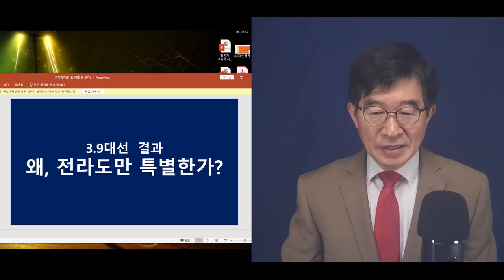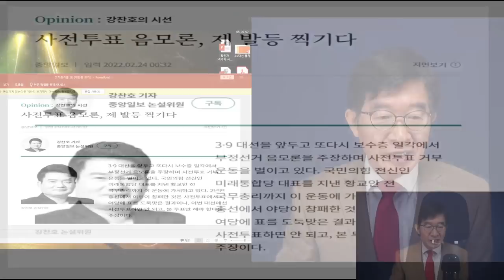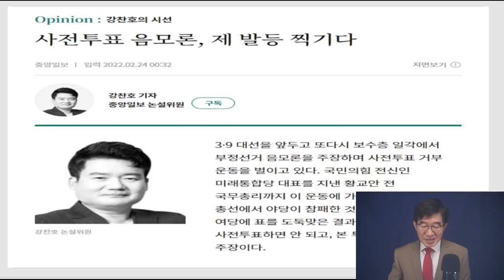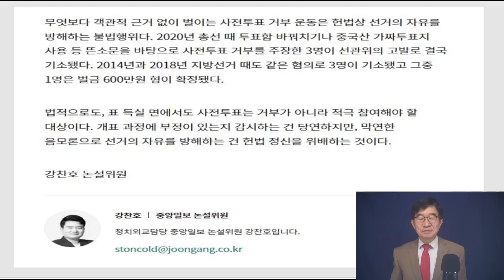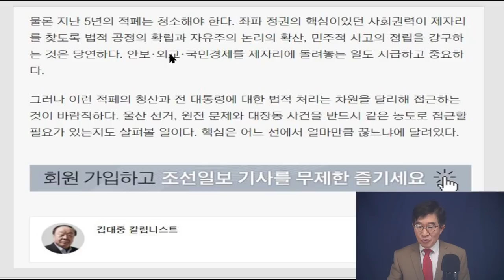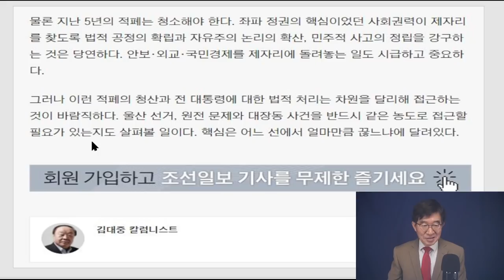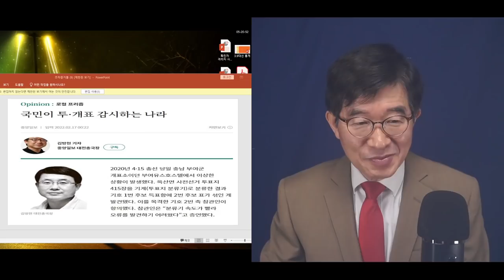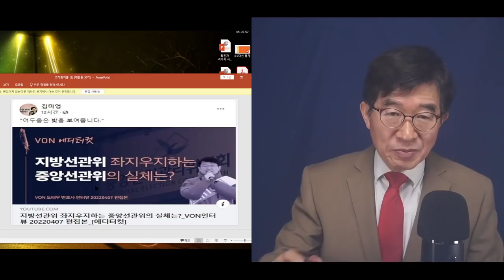선거가 엉망진창이 되었는데도, 먼산보듯 하는 사회 / 정신줄 놓은 사회 / 공직선거, 당내경선 등 모든 선거가 의심 덩어리 / 자다 봉창두드리는 이야기하는 식자들 [공병호TV]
- 출처: "왜, 전라도만 특별한가?" / 3.9대선 관외사전투표(우편투표) / 조작의 또 다른 증거물로 유력 (04/13/2022)

Bitcoin : 3MTW849AkP2ftLeSK2teZHMmzLu7Z83s9U